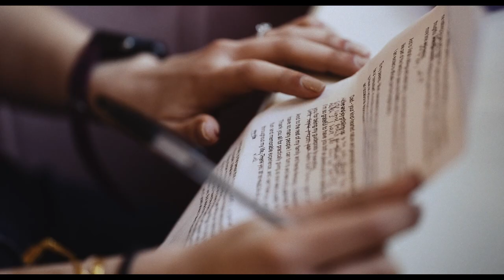Weddings at Offley Place // Neha & Vishal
Our first wedding of 2023 was absolutely packed with dancing, colour, amazing food and so many nice and welcoming guests.
Along with David Scholes Photography, we had an early start at Offley Place. Neha & Vishal were a dream couple to spend the day with, they did nothing but smile all day.
Thank you both for taking care of us on the day, the food was definitely first class, it was lovely meeting your families, we wish you all the very best in your future life and we are not at all jealous of your honeymoon in the Galápagos Islands 😉.